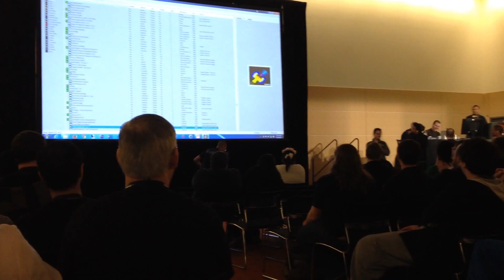Street Fighter 1 with OC ReMix at PAX East 2015